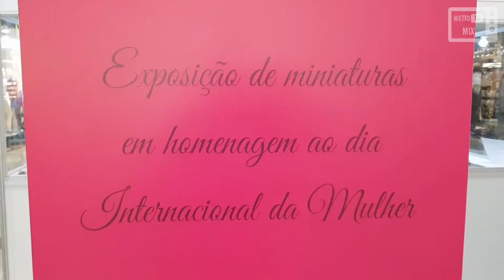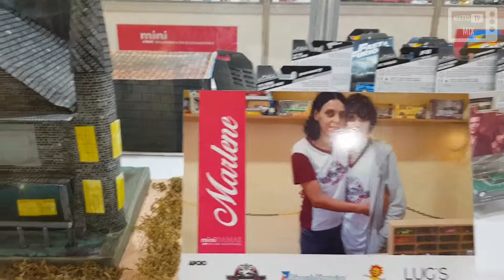EXPOSIÇÃO DE MINIATURAS DAS MULHERES NO RIO PRETO SHOPPING - MINIDAMAS 2019 (CRCM) - NIETTO TV MIX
Dia 13/03/2019, o canal NIETTO TV MIX visitou a exposição MINIDAMAS, que é uma homenagem ao Dia Internacional das Mulheres.
Elas mostraram que também curtem miniaturas de carrinhos (diecast) e expuseram as suas coleções, dioramas e maquetes.